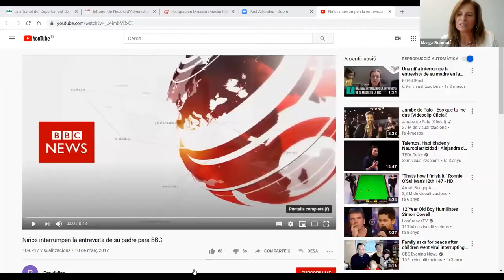L’espai de treball i les noves formes de gestió local (02/10/2020)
CICLE: L'IMPULS DEL TELETREBALL AL MÓN LOCAL

Presentació
La necessitat de garantir els serveis públics malgrat el confinament derivat de la pandèmia ha dut a moltes administracions a plantejar-se el teletreball com a modalitat de prestació de serveis. Aquest cicle va orientat a compartir algunes de les experiències actuals i debatre sobre el model de teletreball més adient i com implantar-lo. El propòsit és fomentar el teletreball com a sistema d’organització flexible de la jornada laboral a les administracions locals com una peça cabdal per contribuir a les polítiques de reorganització dels horaris que es deriven dels compromisos establerts en el Pacte per la Reforma Horària.

Objectius
Dotar les corporacions locals d’elements de debat i reflexió a l’hora d’implantar la modalitat de treball a distància en les seves organitzacions.

Programa
Aquest Cicle consta de cinc sessions, d’una hora i quart de durada cadascuna, que van tenir lloc entre el 30 de setembre i el 9 d’octubre de 2020.

Sessió 2:
L’espai físic, un nou model d’oficina. Solucions TIC per al teletreball, la gestió documental i la gestió dels òrgans de govern local, a càrrec de Mario Alguacil, director de Govern Obert i Serveis Generals de l’Ajuntament de Sant Feliu de Llobregat i Marga Bonmatí, directora gerent del Consorci Administració Oberta de Catalunya.